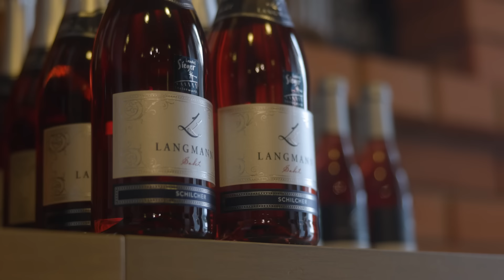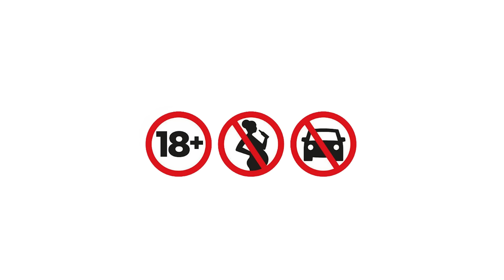Wine logistics – a journey with Austria´s leading wine logistics company || Raben Group 🚛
Austria's excellent wine diversity is known far beyond its borders. Different climatic influences make the domestic wine-growing regions - which are mainly found in the provinces of Vienna, Lower Austria, Burgenland and Styria - unique worldwide. Join Raben BEXity - Austria's #1 wine logistics company - on a behind-the-scenes journey at Langmann Winery, which shows the journey of fine wines from production to the consumer's table.

🎥 Raben Group